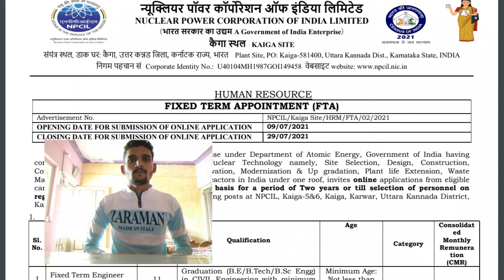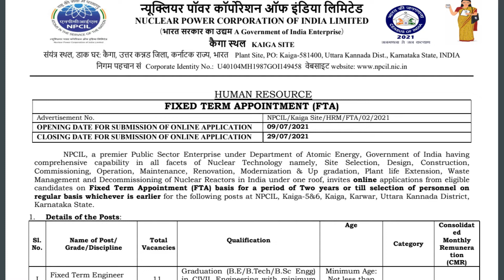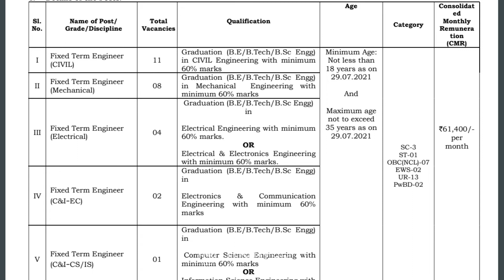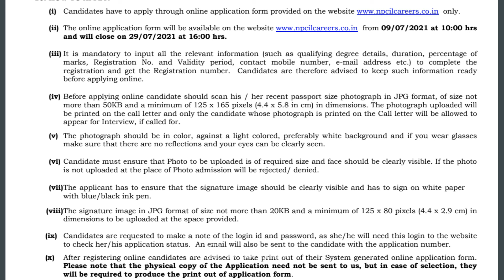Direct interview No Fee NPCIL Recruitment 2021 WITHOUT GATE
Nuclear Power Corporation of India Limited has announced a notification for the recruitment to the post of Fixed Term Engineer. Moreover, B.E/B.Tech and B.Sc are eligible to apply for NPCIL Recruitment.